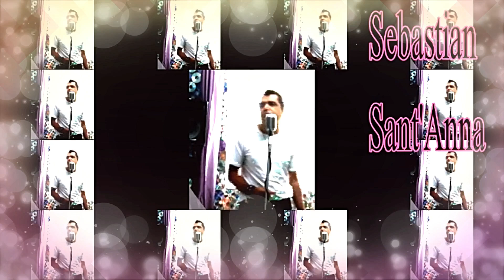Sebastian Sant'Anna - Como me duele perderte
Gloria Estefan

Como me dói perder você

Como machuca o dia nublado
Como o tempo é tão pesado
Sim, porque todos os dias penso em você

Como grita o silêncio

Como machucam as lembranças

Sim, porque tudo fala de você

Que delícia sua sensualidade

Que loucura quando te sentia bem de perto

E agora que está longe, até o universo está morto

Como foi que você deixou de querer?

Já se esqueceu de ontem?

Dos nossos olhares, da nossa pele?

Perder desse jeito, não te faz mal?

O que foi perfeito e combinado fiel?

O que me resta pra dizer é:

"Como dói perder você

Ai, ai, ai... Como me dói"

Que pequeno fica o céu

Que humilhante se torna o desejo

Sim, porque você já não está aqui

Que sincero se torna o frio

É tão amargo o meu sofrimento

Já não sei o que é viver

Ai, ai, ai... Como me dói perder você"